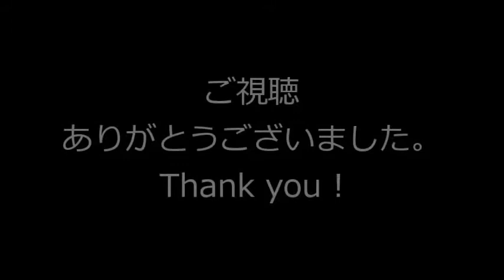ゴジラ漫才！←M-1王者ミルクボーイのネタ！？ Comic dialogue by Godzilla & MechaGodzilla◆キングギドラ メカゴジラ ソフビ ムービーモンスターシリーズ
ゴジラ漫才！ゴジラとメカゴジラのソフビで漫才を披露！？
This video is Comic dialogue by Godzilla & MechaGodzilla.

検索：ミルクボーイ Comedian M-1グランプリ キングギドラ メカゴジラ ソフビ ムービーモンスターシリーズ ムビモン King Ghidorah MechaGodzilla KingGhidorah Mecha Godzilla ゴジラフェス ゴジラストア

こちらも見てね！（Check it out!）